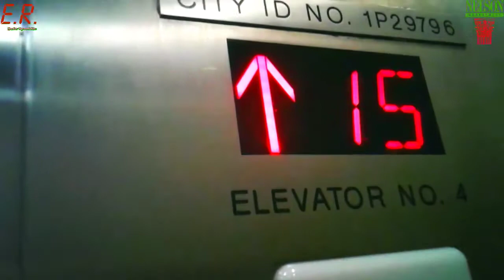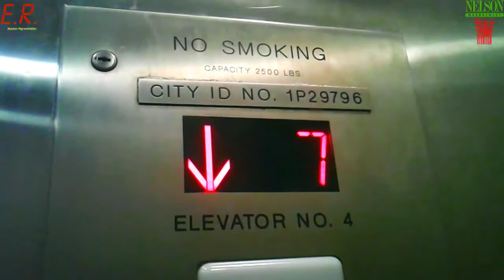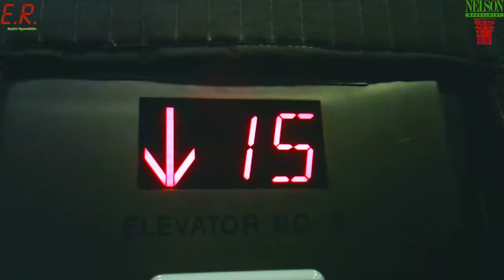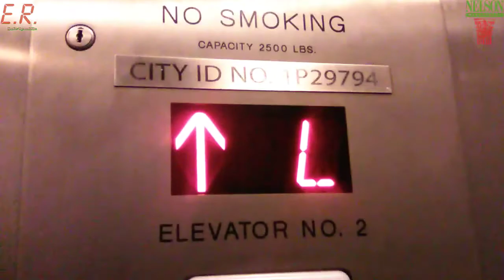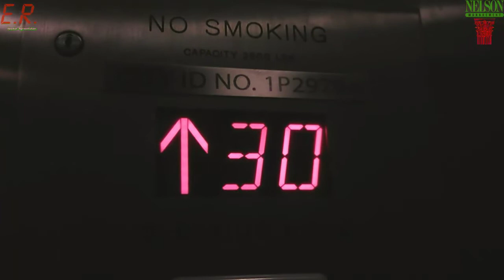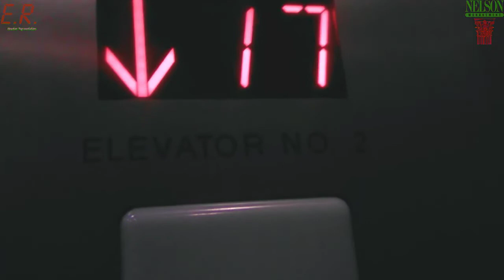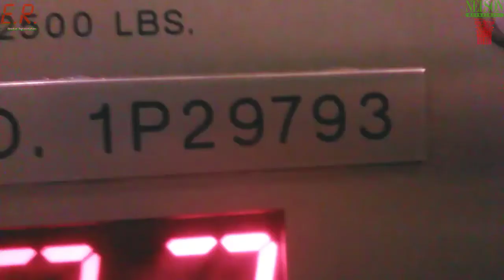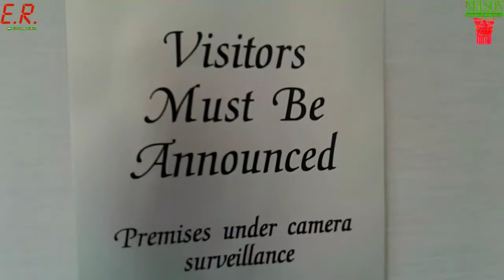450 & 500 FPM Staley Traction Elevators at "Marble Hill" Promenade Apartments NYC. | PRIVATE AREA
07/01/2022 & 08/18/2022

Before the modernization, these elevators kept breaking down a LOT. Thanks to the current management, the elevators break down less frequently. These elevators also have Hollister Whitney equipment. This is also the building for railfans to reside at. This building can be seen from the NYC Subway 1, 4, Metro-North and Amtrak Trains.

00:00 Intro
00:15 Elevator Car D
02:15 Elevator Car C
04:30 Elevator Car B
06:50 Elevator Car A
08:53 The End

Brand: Staley (Formerly)
Button Types: Monitor TR-1000 (Except for the lobby), PTL Centurion (Lobby)
Leveling Type: Regular
Modernize Date: Somewhere in the 2010's.
Floors: 33
13th Floor: No
Lower Levels: 4
Speed: 450 FPM (Floors M4-16) & 500 FPM (Floors L-33)

Building amenities:
1. 4 elevators (2 for lower levels, 2 for higher levels)
2. Live-in super (there is no office)
3. On-premises laundry room
4. Indoor parking
5. Garden center
6. Tenant playground
7. Mail area
8. Package room
9. Full-time doormen
10. Direct access to Metro North and NYC Subway 1 Trains

Film dates: July 1st, 2022, August 18th, 2022